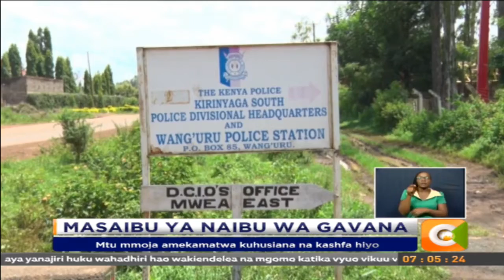Mtu mmoja amekamatwa kuhusiana na kashfa ya naibu wa Gavana wa Kirinyaga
Mshukiwa mkuu katika kisa kinachomhusu Naibu Gavana wa Kirinyaga Peter Ndambiri amekamatwa.